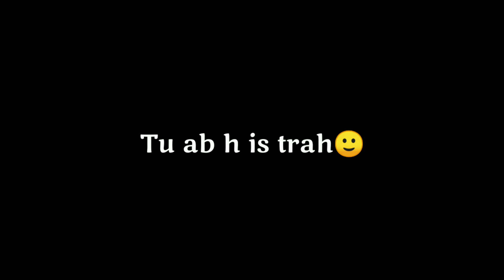😊Barish black screen status😊